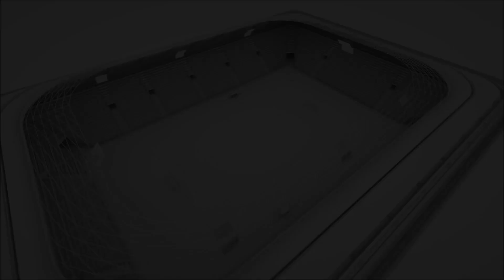MURADİYEGÜCÜ - LOÇADER (PASLİGA 2022/ 4) (2-1)